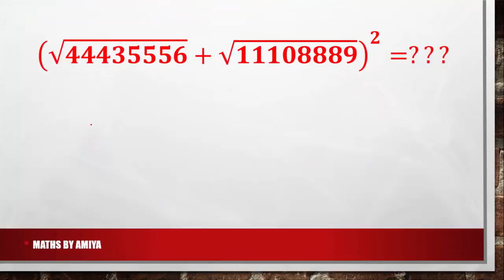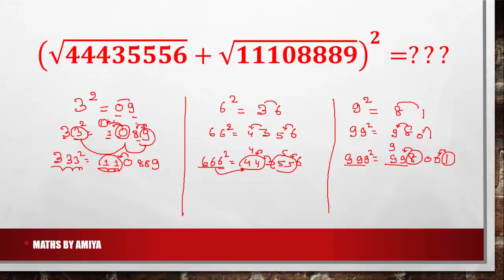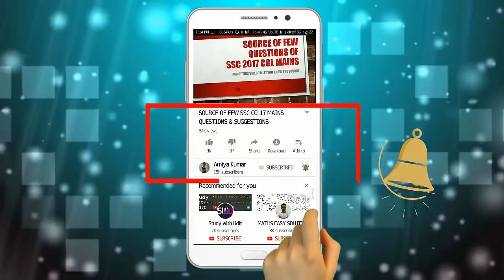MUST KNOW THIS : MATHS BY AMIYA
(√𝟒𝟒𝟒𝟑𝟓𝟓𝟓𝟔+√𝟏𝟏𝟏𝟎𝟖𝟖𝟖𝟗)^𝟐=???